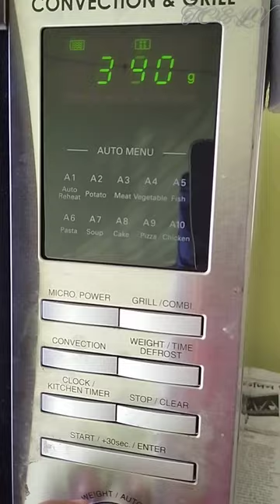ফ্রিজের মাছ/মাংস ওভেনে নরমাল করার পদ্ধতি